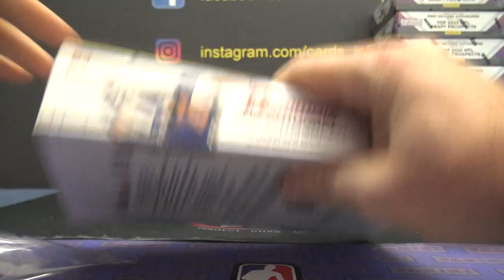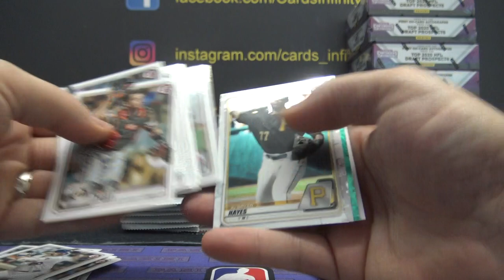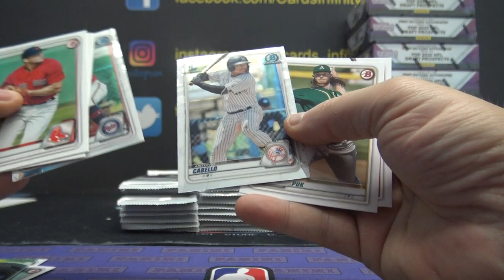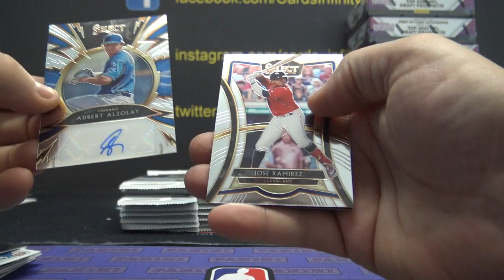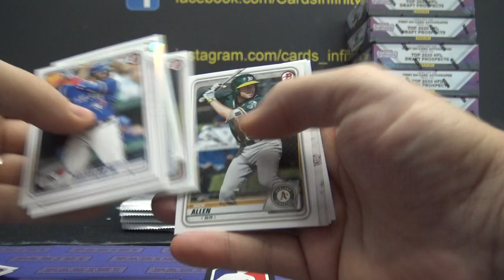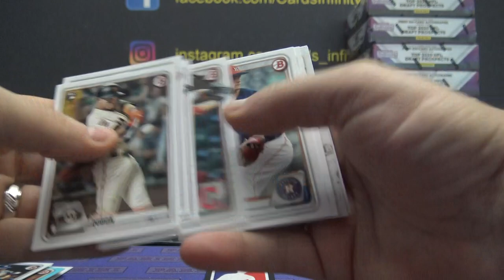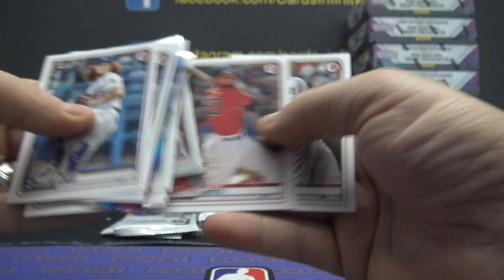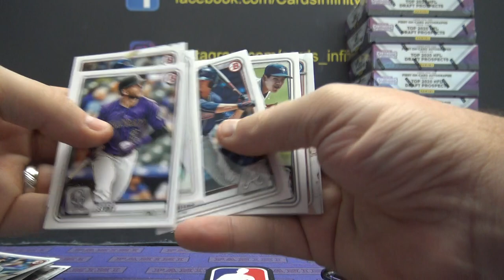2020 Bowman Hobby & Select MLB Baseball 2 Box 'Random Packs' GB # 3